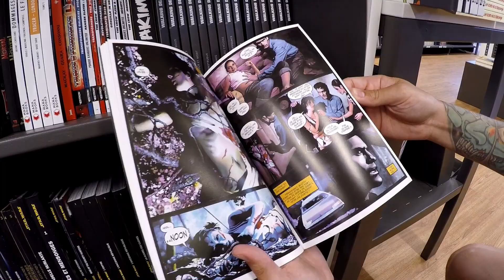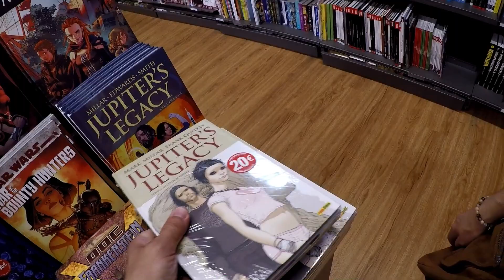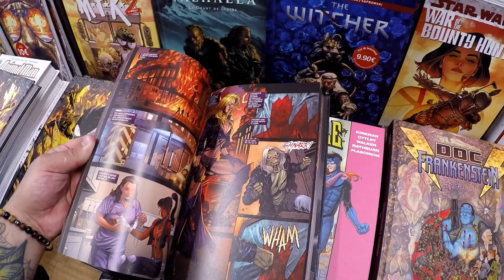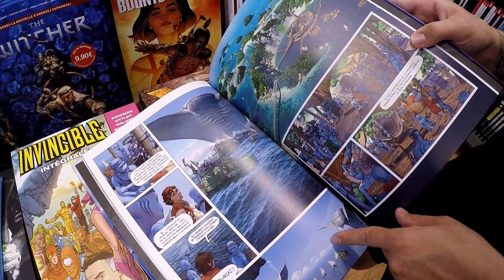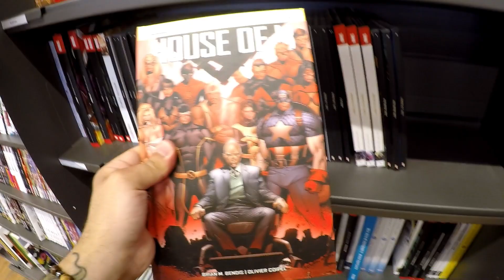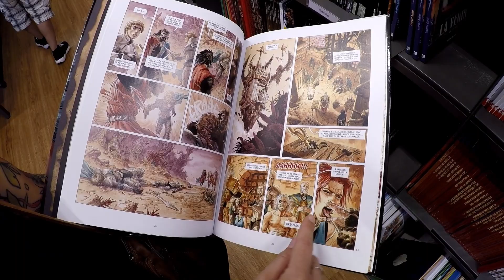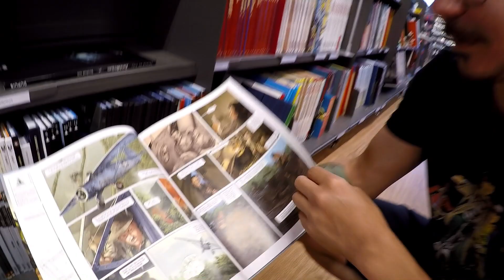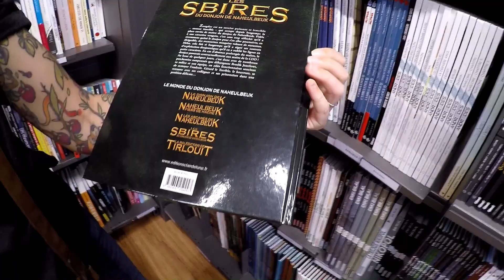VISITE ÉNORME MAGASIN - FIGURINES DE OUF - COMICS ET BD